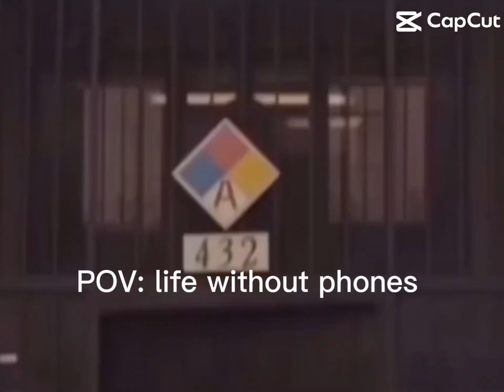POV: life without phones